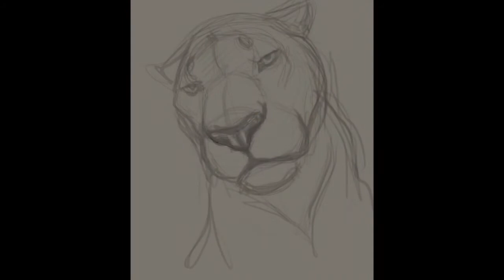Boop | drawing in Procreate black panther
Here i draw a big and muscle black panther in Procreate